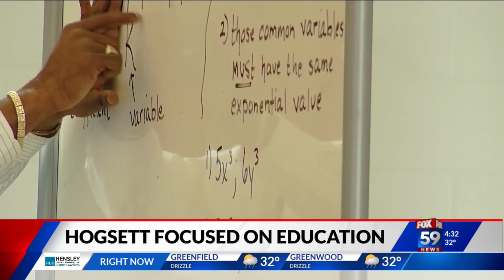Hogsett education reboot faces challenges